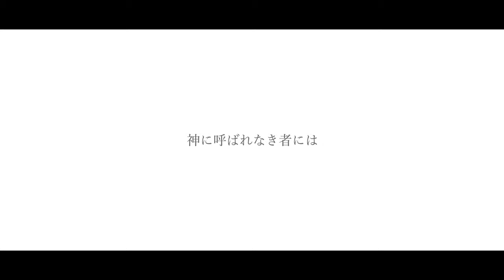【神の領域】『神によばれなき者には辿り着けない神社』〜天空の社 大峯本宮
天の川が流れる國に
神に呼ばれなき者には
辿り着けない神社があるという…
　　　　　　　　　　　　　　　　　　　　　　　　　　　〜天空の社

ラストシーンに現れた〇〇。
遠隔参拝のご利益を確信しました。
どうぞお参り下さい…

大峯本宮　天河大辨財天社は日本遺産に認定されています。

ご祭神
●市杵島姫命（いちきしまひめのみこと）
※市杵島姫命は辨財天様としても信仰されております。
●熊野坐大神
●吉野坐大神
●南朝四代天皇の御霊
●神代天之御中主神より百柱の神

ご神徳
●水の大神
●弁舌・才智の大神
●音楽・芸術・芸能の大神
●財宝の大神

●神器 「一千年の灯」
この先一千年間、平和を祈る御神燈
斎灯殿に、この先一千年間、平和を祈る御神燈としてお光が灯されています。
自然環境を考慮し、害のない完全天然の油をイタリア国にて開発。
日本では天河神社にしか納められていない「天の油」とも称されているオリーブ天然油が御神燈を灯すための燃料に使われています。

●天の川
霊峰・大峯山（山上ヶ岳）を源流とする山上川は、天の川と名を変え天川村にそそがれる….  辨財天は、川の流れの妙なる様を神格化したとされる、古代インドのSarasvatī（サラスヴァティー神）

●五社殿
石段手前より　龍神大神　弁財天の化身なる龍神の神　大将軍大神　森本本神社ご祭神　大日靈貴神　天照大御神の御別名　天神大神　菅原道真公　大地主大神　琵琶山の地主守神

●神代の神宝　五十鈴
五十鈴は、天岩戸神話にも登場します、魂の進化にとって重要な三つの魂の状態（みむすびの精神）をあらわしています。清流のような妙なる音の響きによって、心身は深く清められます。

三魂みむすび
　いくむすび
　たるむすび
　たまずめむすび

という魂の進化にとって重要な三つの魂の状態（みむすびの精神）をあらわしています。

この五十鈴の清流のような妙なる音の響きによって、心身は深く清められ、魂が調和し本来あるべき状態に戻り、新たな活力が湧いてきます。

五十鈴（いすず）は、天河大辨財天社に古来より伝わる独自の神宝で、天照大御神が天岩屋戸にこもられたとき、天宇受売命（あめのうずめのみこと）が、ちまきの矛（神代鈴をつけた矛）をもって、岩屋戸の前にて舞を舞われ、神の御神力と御稜威をこい願われたことによって、岩屋戸が開かれ、天地とともに明るく照りかがやいたという伝承に登場する、天宇受売命が使用した神代鈴と同様のものであると伝えられています。

特に芸能の世界にいたっては天宇受売命にあやかって、殊の外御精進あそばされる方々（俳優、舞踊、歌手、ラジオ、テレビタレントなど）は、同床共殿のあり方と精神にてこれを奉載され、この三魂（みむすび）の調和統一に意を用いられ、芸能技芸練達の神宝とされますことを切に祈るものであります。

●天河社と能
天河社には能面三十面（重要文化財）・能装束三十点（県指定文化財）が現存します。我が国の能楽草創期から成熟期にかけての芸術の作品であり、能楽の発祥の頃より深く関わってきた、芸能の守り本尊であることの証とされる。

00:00  オープニング
02:41  天河大辨財天社
02:47  神器 「一千年の灯」
03:15  大辨財天
05:02  五社殿
06:27  神代の神宝　五十鈴
07:06  天河社と能
07:43  遠隔参拝
08:30  THANKS FOR WATCHING

Camera
　iPhone 12

Smartphone Stabilizer
　dji OM4

PC
　Mac mini Apple M1
       Adobe
　　　Premiere pro
          After Effects

Music
　VOICES

　　　　　　　Everlast

　　　　　　　Skywards
　　　　　　　The Gathering

togo  film

Advisor&Photograph
　Sachi

Directed by
　Tomo Koda